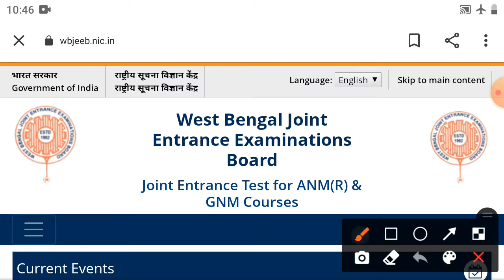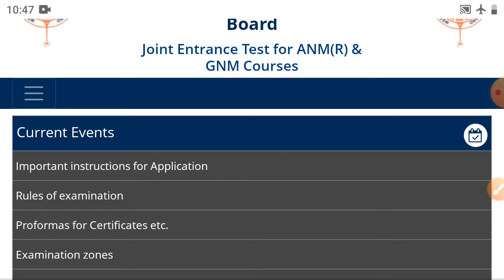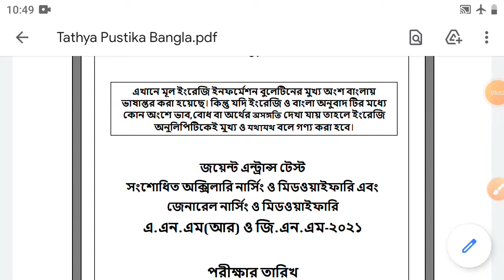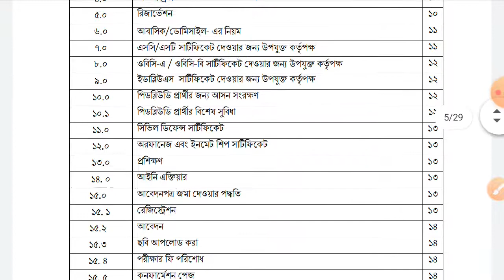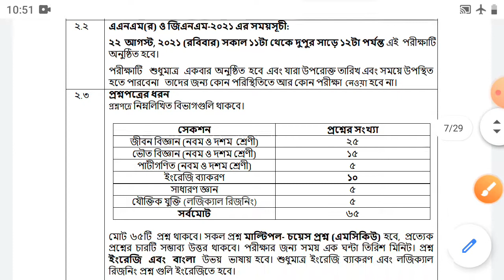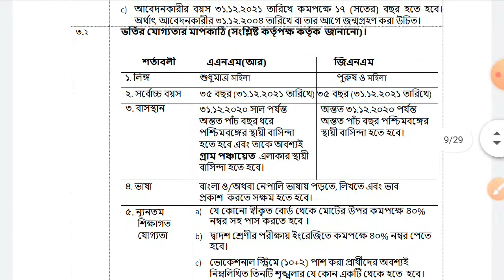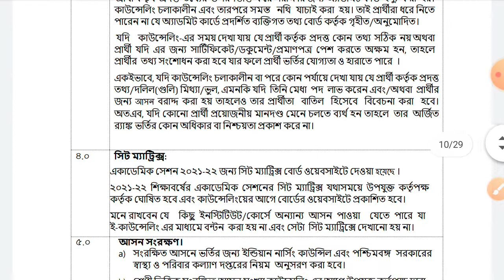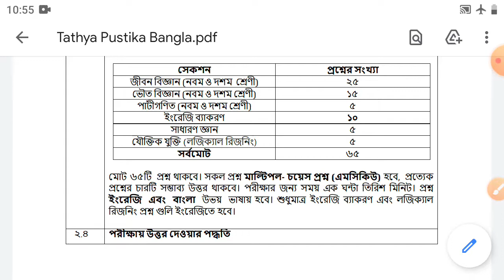ANM & GNM Exam 2021 official notice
ANM & GNM Nursing Admission Exam 2021 full information, official notification, syllabus, exam pattern, fees etc.